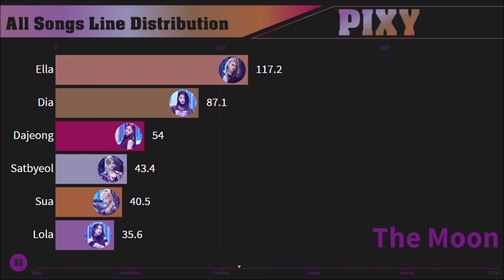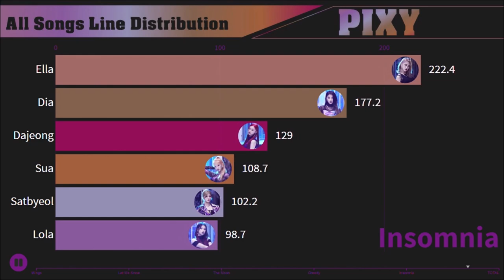PIXY ~ All Songs Line Distribution [from WINGS to LET ME KNOW]